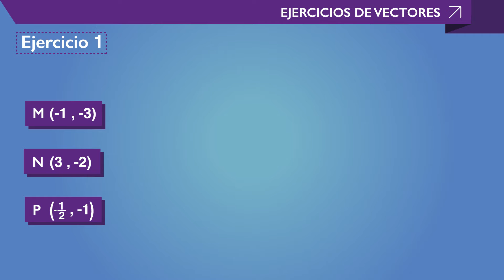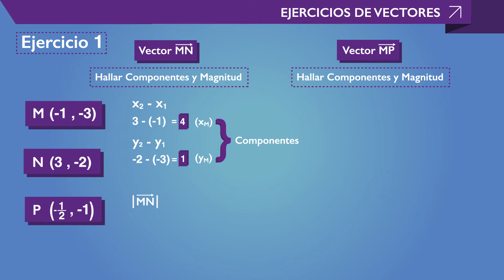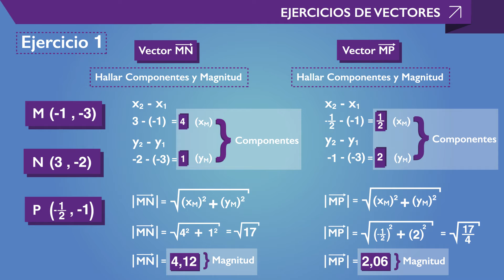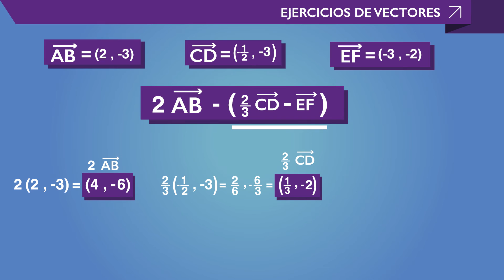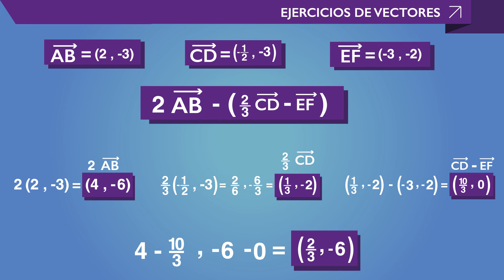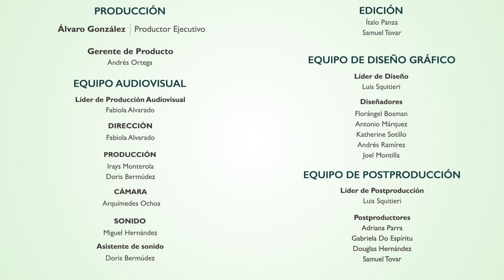Curso de Matemática 2do año - Tutorial Nº15 ✔ Ejercicios con Vectores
Practica estos ejercicios de Vectores desde cualquier situación y déjanos tus comentarios en este video
Descubre más acerca de nuestra plataforma educativa online de Venezuela ingresando

Gracias a la plataforma de Dawere.com podrás aprender y desarrollar tus habilidades para las Matemáticas de 2 año de una forma fácil e interactiva donde podrás practicar y revisar los cursos para aclarar cualquier duda.